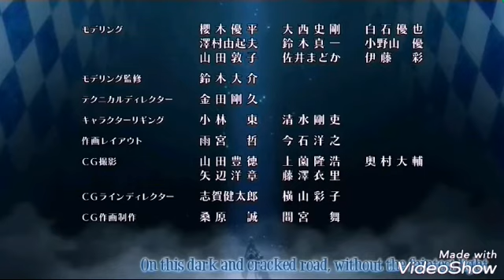AMV Black Rock Shooter vs Dead Master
KEEP CALM

                             AND

                             LOVE